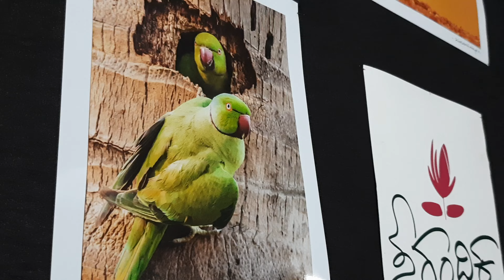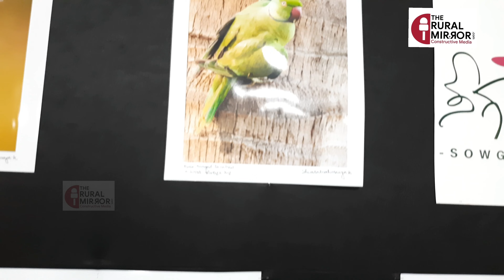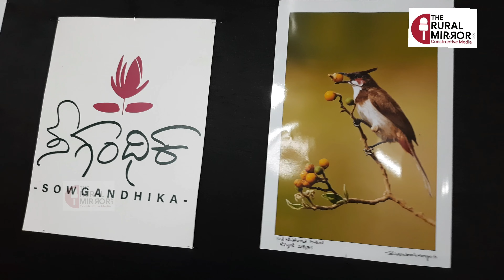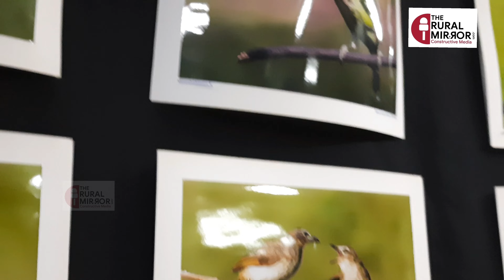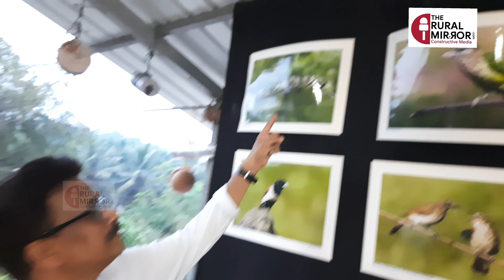Birds Photo Exhibition at Saugandhika by Shivasubrahmanya kalmadka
birds sullia puttur Shivasubrahmanya saugandhika ಶಿವಸುಬ್ರಹ್ಮಣ್ಯ‌ ಕಲ್ಮಡ್ಕ ಅವರು ತೆಗೆದಿರುವ ಹಕ್ಕಿಗಳ ಚಿತ್ರದ ಪ್ರದರ್ಶನ‌ ಪುತ್ತೂರಿನ ಪರ್ಪುಂಜ ಬಳಿಯ ಸೌಗಂಧಿಕಾದಲ್ಲಿ ಆಯೋಜನಯಾಗಿದೆ.